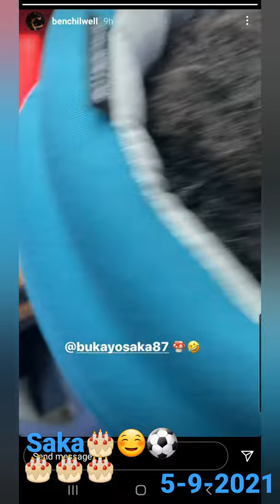Ben Chilwell & Mason Mount - Birthday Wish video to Bukayosaka (5-9-21) England Birthday 🎂⚽🎖️🏆